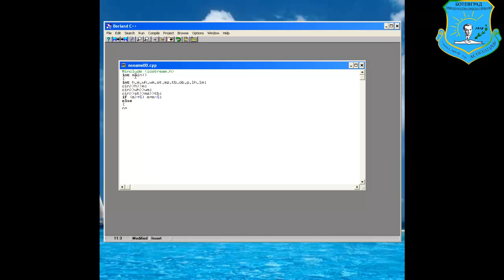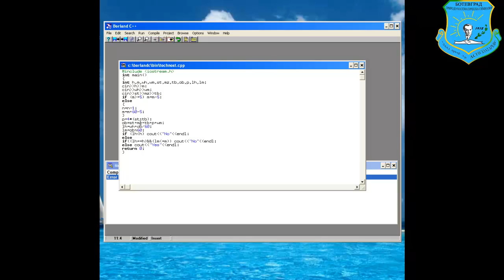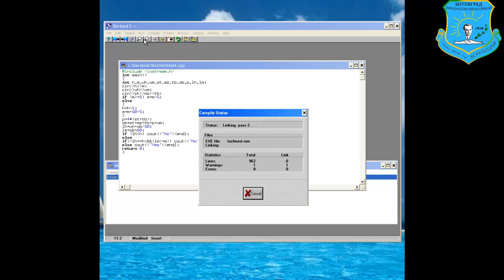Despina_Marinova_Nencheva_XIb_Programming_2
ARTY_Project
"ИТ уроци"
Проектно-базирано, практически и проблемно ориентирано обучение.
Интердисциплинарен подход.